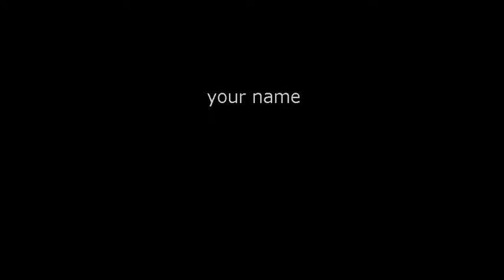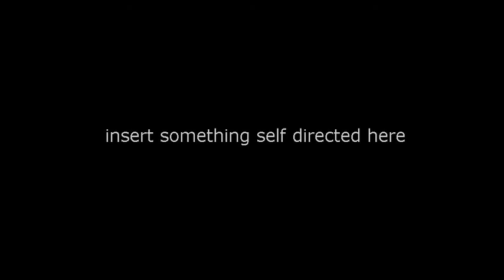Showreel (24/11/2013)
Still need to improve and update certain things in this